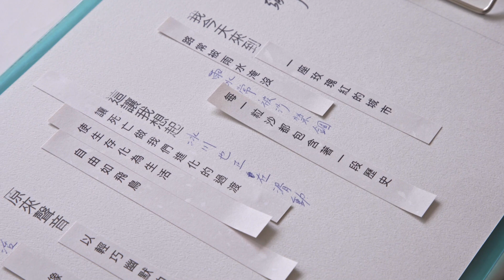北美館｜王大閎建築劇場「聲·浴場：超越三度空間的聆聽 Vibe Bathing: Listen Beyond」│活動簡介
北美館｜王大閎建築劇場「聲·浴場：超越三度空間的聆聽 Vibe Bathing: Listen Beyond」
展覽地點 Venue｜王大閎建築劇場 Wang Da Hong House Theatre

策展人｜朱家綺 Curated by CHU Chia Chi
創作／表演｜克里夫、張達 Created & Performed by Cliff, CHANG Da
詩集編輯Editor of Poetry Book｜朱國綺CHU Kuo Chi

臺北市立美術館製作團隊
館長Director | 王俊傑 Jun-Jieh Wang 教育服務組組長Chief of Education and Public Services Dep.｜熊思婷San Shiung
統籌 Coordinator｜梁云繻 Soma Liang
視覺設計Graphic Design｜劉紀岑 Helen Liu
織品設計Upholstery Fabric Design｜林家芸Lin Jia Yun
技術Technology｜劉崇德 Liou Chung-De
攝影紀錄Photography｜陳泳任Chen Yung-JEN 、曹旖彣Tsao Yi Wen
動態影像紀錄Documentary Video｜純屬虛構製作社Almost Fiction Production
影音整合Audio Visual Integration｜牧晅有限公司 l'atelier muxuan
木作設計 Carpentry｜芳宇室內裝修工程有限公司
志工業務 Volunteer Management｜施淑宜 Shi Shu-Yi+